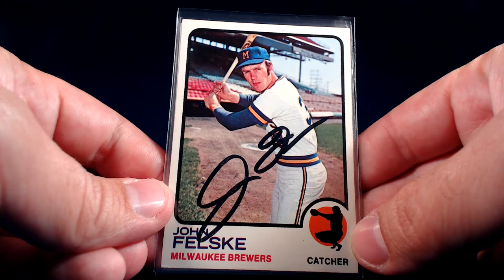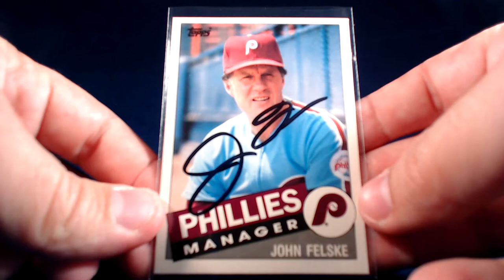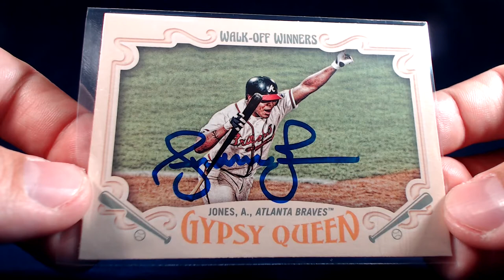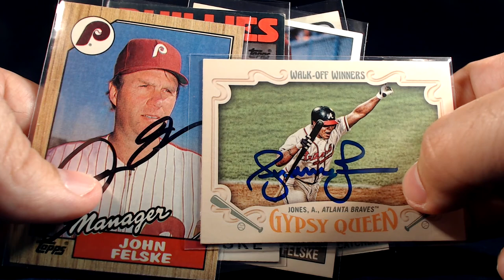TTM Recap Episode 176 - 2016 Gypsy Queen Success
This TTM recap episode includes a successful though the mail autograph request of former MLB players on baseball trading cards.

John Felske. Milwaukee Brewers / Philadelphia Phillies. 4/4 in 22 days.
Andruw Jones. Atlanta Braves. 1/1 in 16 days.